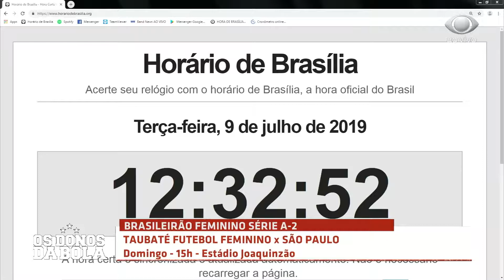OS DONOS DA BOLA 09 07 2019 PARTE 01